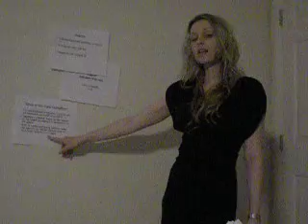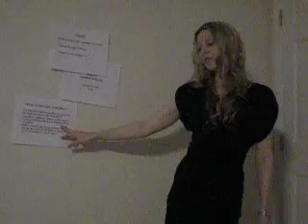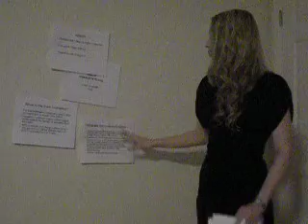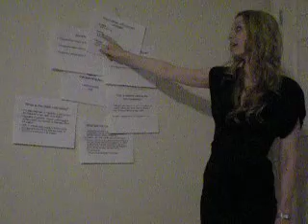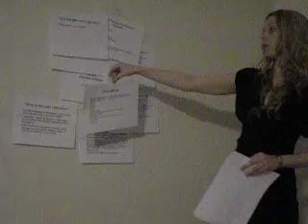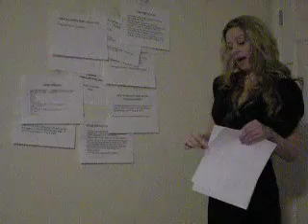Ribavirin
Ribavirin Presentation, Spring 2010.